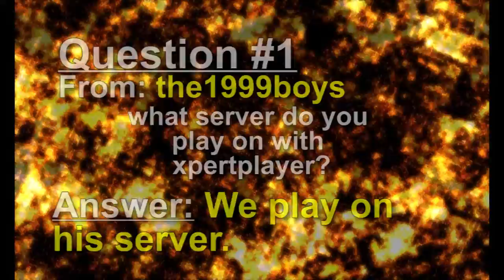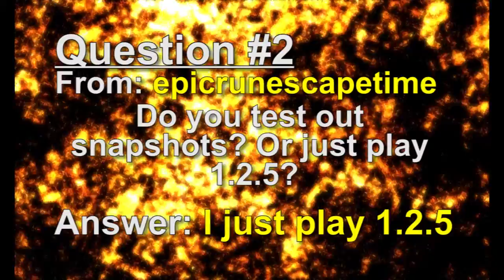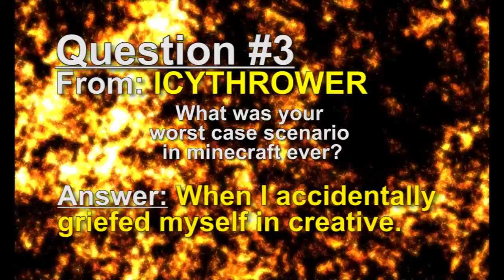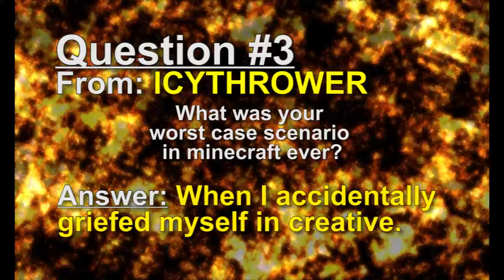Saturday Questions #6: The long lost video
Not really. I've just been a lazy butt so I took forever making this video.
BTW, the drums part in the beginning is made by me.